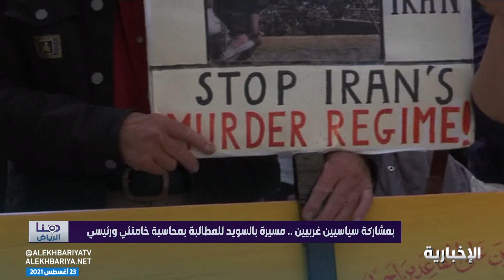هنا الرياض | مرشح رئيسي لتولي "الخارجية الإيرانية" مقرّب من فيلق القدس